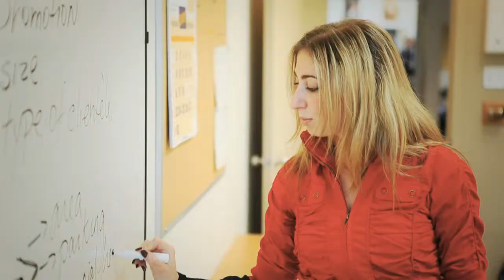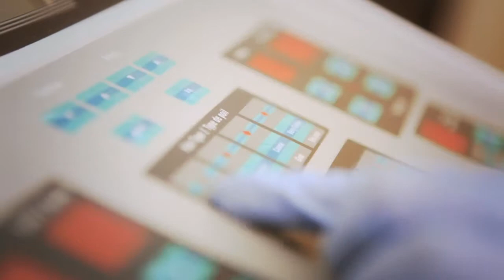Schools - Gordon Robertson